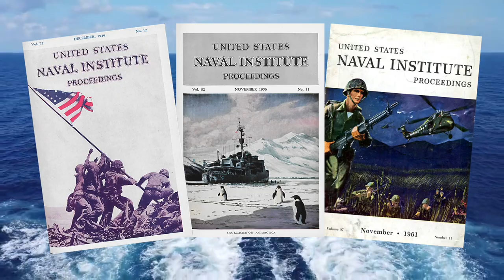Proceedings Podcast: Dr. Bilyana Lilly on Russia's Information Warfare Campaign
Host Bill Hamblet sits down with Dr. Bilyana Lilly—author of Russian Information Warfare (Naval Institute Press, 2022)—to discuss Russian cyber disruption, disinformation, and Russia's ongoing information warfare campaign in Ukraine.